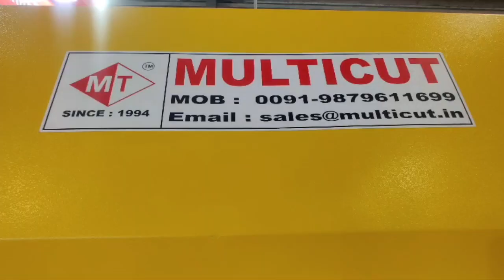MulticutMachineToolsCSM70 Bright Bar Cutting Circular Saw Machine